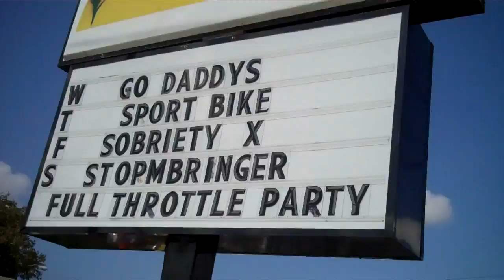Full Throttle Anniversary Party November 21st, 2010